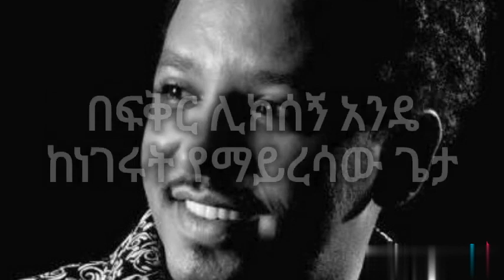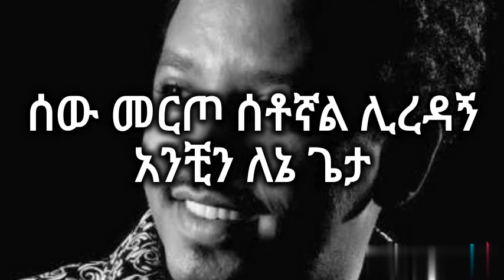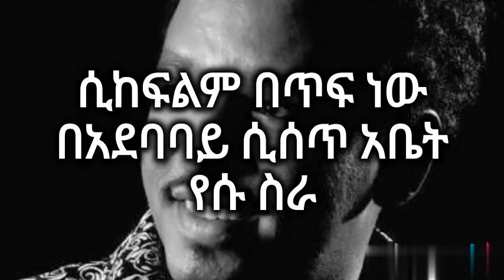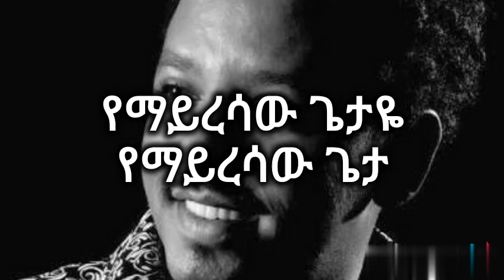Tamrat Desta(Yemayresaw Geta)